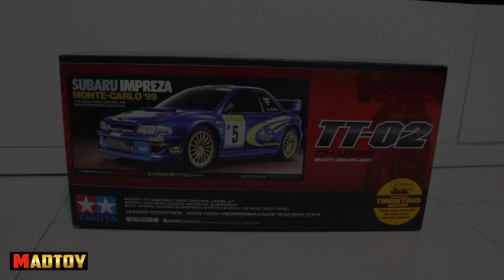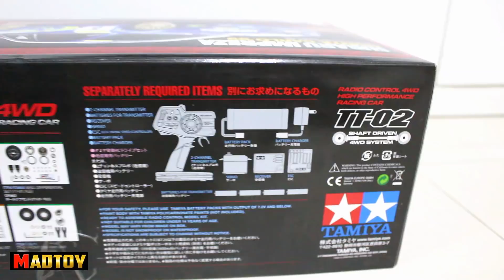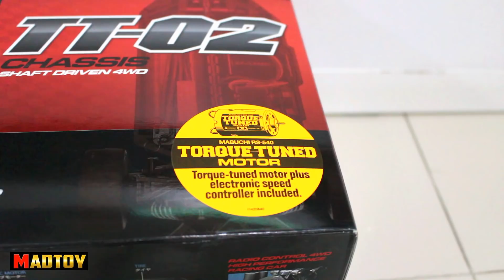MADTOY ตอนที่578 รถบังคับทามิย่า Tamiya Subaru TT02 ประกอบเอง 4,700 บาท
แมดทอย ตอนที่578  รถบังคับทามิย่า Subaru Impresa ประกอบเอง (เฉพาะรถเปล่าอย่างเดียวไม่รวมรีโมทและอุปกรณ์อื่นๆ)

Line: @MadtoyShop

บริการรับส่งสินค้าทั่วประเทศ